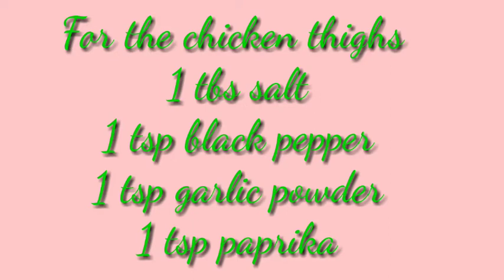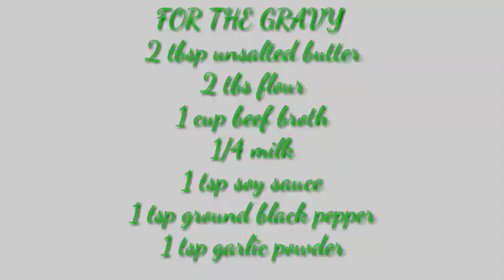How to fried Chicken Thighs with Gravy Recipe ( ala jollibee chicken and gravy style)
Homemade ala jollibee chicken and gravy recipe
This is delicious moist chicken fried with gravy
follow the measurement you'll get the jollibee chicken and gravy